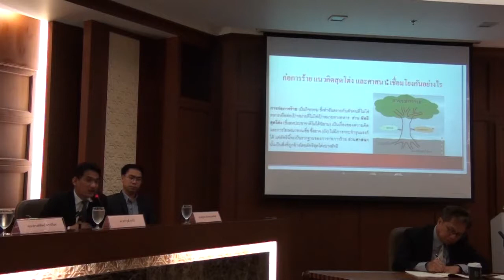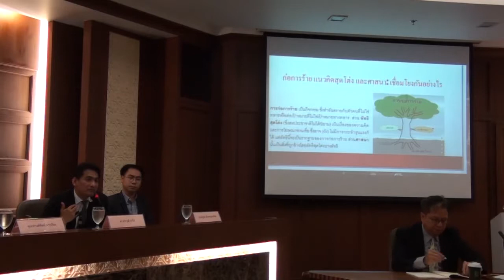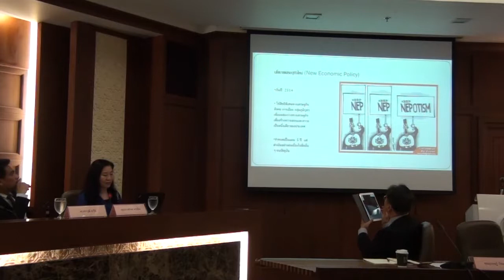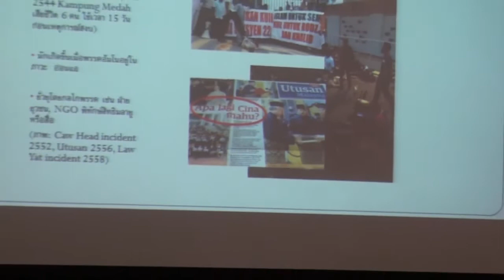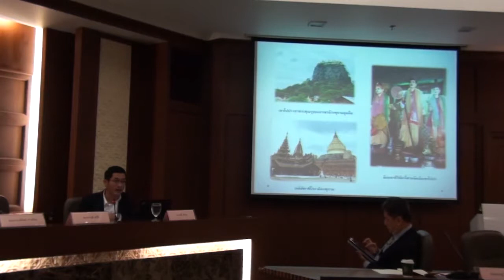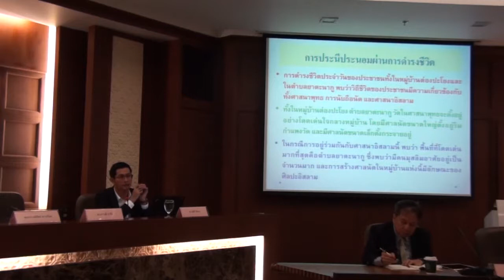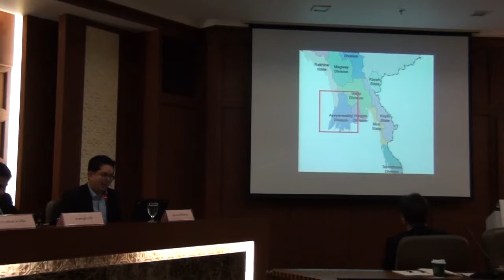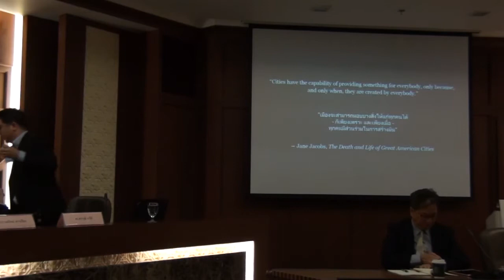พหุวัฒนธรรมกับกระแสสุดโต่งในอาเซียน - 16 พฤษภาคม 2561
ศูนย์แม่โขงศึกษา จุฬาฯ จะจัดงานเสวนาวิชาการ เรื่อง
“พหุวัฒนธรรมกับกระแสสุดโต่งในอาเซียน: ศาสนา เชื้อชาติ และความเหลื่อมล้ำในสังคมสมัยใหม่”

วันพุธที่ 16 พฤษภาคม 2561
ณ ห้องประชุมสารนิเทศ ชั้น 2 หอประชุมใหญ่ จุฬาลงกรณ์มหาวิทยาลัย

เพื่อสร้างความเข้าใจเกี่ยวกับกระแสสุดโต่งซึ่งก่อตัวขึ้นในอาเซียนในมิติต่างๆ อาทิกลุ่มพุทธสุดโต่งในพม่า กลุ่มอิสลามสุดโต่งกับการขยายตัวของการก่อการร้าย รวมถึงกระแสขวาจัดและกระแสประชานิยมทางการเมือง และเพื่อให้เห็นถึงพลวัตของภูมิภาคในมิติที่รอบด้านและเป็นจริงมากขึ้น เป็นประโยชน์โดยตรงต่อกระบวนการนโยบายโดยเฉพาะในระดับระหว่างประเทศ

- กระแสสุดโต่ง: ความท้าทายและประเด็นร่วมสมัยในเอเชีย โดย ดร.ศราวุฒิ อารีย์

- ความสุดโต่งทางเชื้อชาติ (racial extremism) ในบริบทสังคมเมืองกัวลาลัมเปอร์ โดยคุณปรางค์ทิพย์ ดาวเรือง

- นัตและความหลากหลายทางความเชื่อ: พหุวัฒนธรรมท่ามกลางกระแสความเป็นเมืองในมัณฑะเลย์ โดยดร.กฤติธี ศรีเกตุ

- ชุมชนแออัดกับการขยายตัวของเมืองย่างกุ้งหลังการเปิดประเทศ โดยอนรรฆ พิทักษ์ธานิน